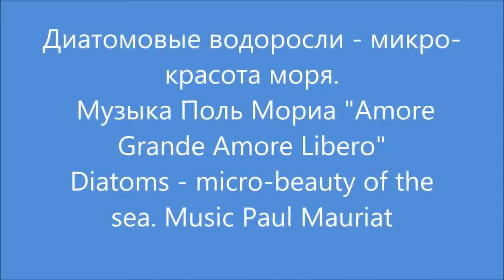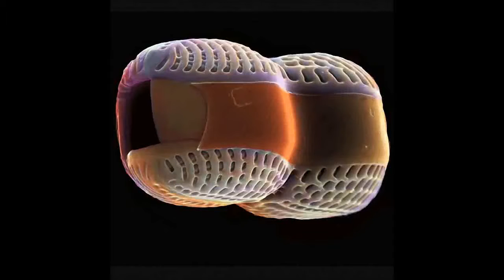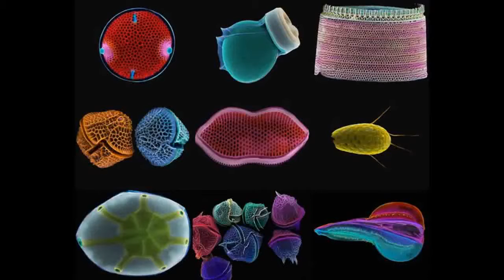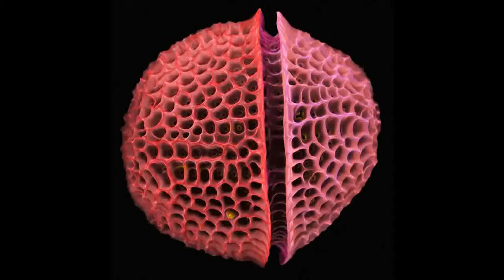Копия видео "Magnificent diatoms Великолепные диатомовые водоросли Magnifiques diatomées"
Magnificent diatoms   Великолепные диатомовые водоросли    Magnifiques diatomées